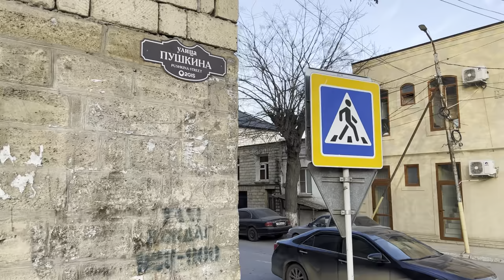Walking Derbent. From Freedom Square to Kobyakov Street (December 24,2022)